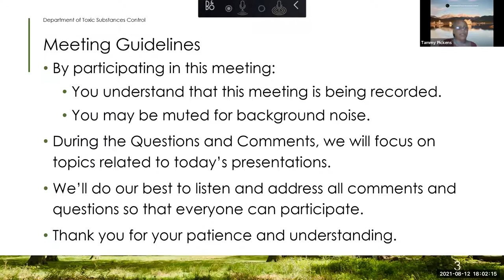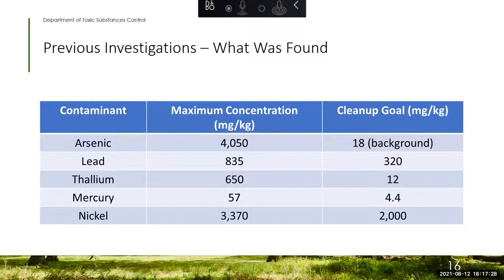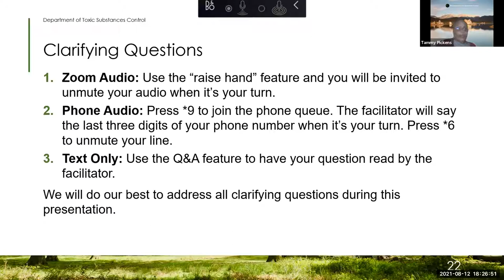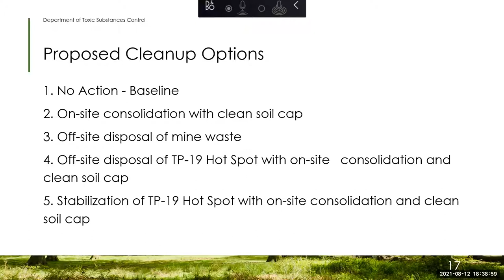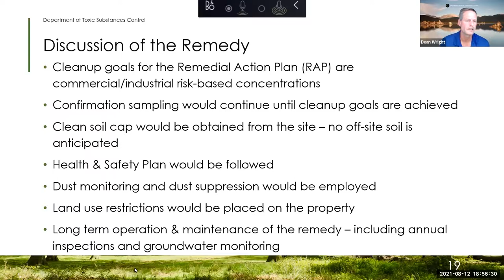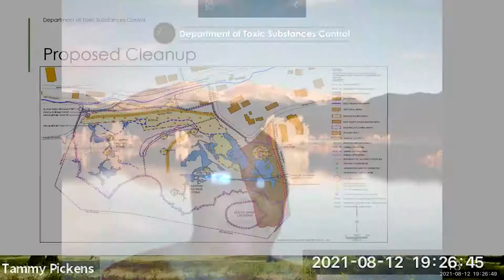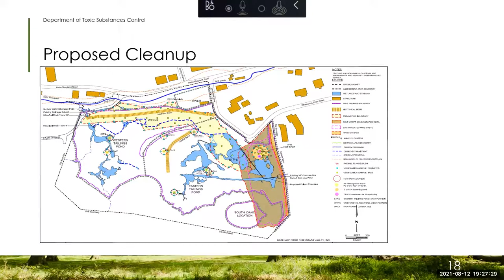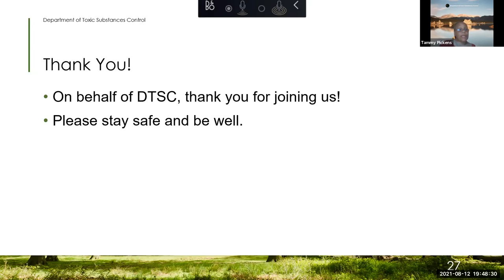Centennial M-1 Project Public Meeting - August 12, 2021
DTSC virtual public meeting with a presentation followed by a question and answer session on the Centennial M-1 Project Environmental Cleanup Plan.